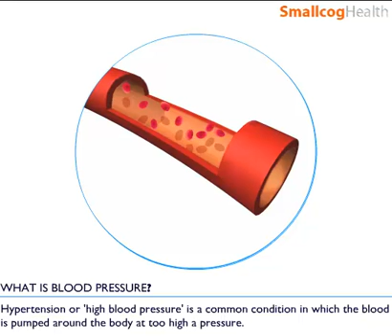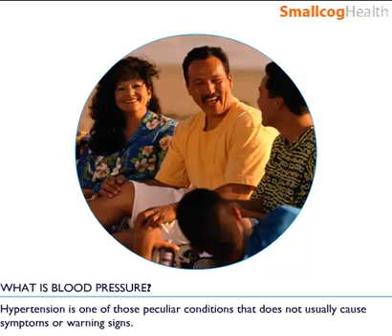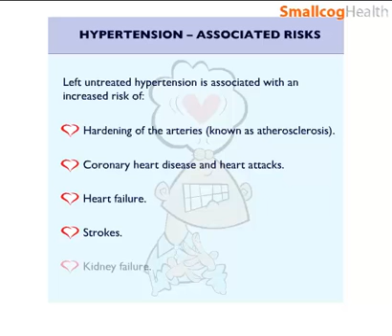What is Blood Pressure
What is Blood Pressure, what causes high blood pressure (Hypertension), how is blood pressure diagnosed and how can your high blood pressure be treated.

What Causes Angina -
In development